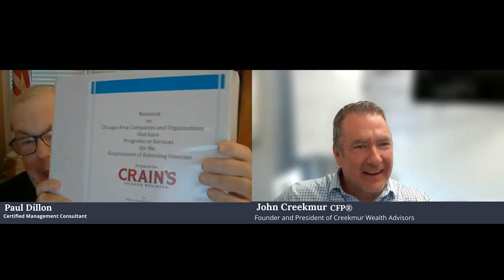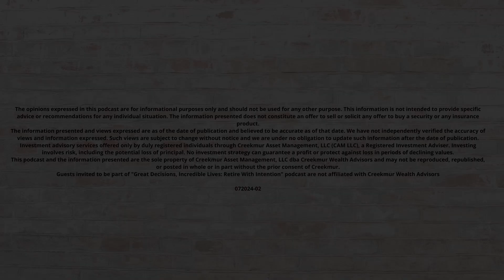Transitioning With Purpose After Retirement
❓ How can veterans leverage their unique skills and experiences to excel in entrepreneurship and post-retirement endeavors?
🔍 Discover how the mission-focused mentality and adaptability ingrained in veterans make them exceptional entrepreneurs and valuable employees, and learn strategies for a successful post-retirement phase.

📜 In this episode of Great Decisions, Incredible Lives: Retire With Intention, host John Creekmur explores veterans transitioning to civilian life and their entrepreneurial pursuits with guest Paul Dillon, a decorated Vietnam War veteran. They delve into 'bridge jobs' and the importance of continual growth and contribution in post-retirement. Paul emphasizes the significance of having a strategic vision, being flexible, and the power of volunteering to make a meaningful impact.

Key Takeaways:
🎯 Veterans bring valuable skills to the workforce, such as focus on accomplishing missions and commitment to hard work.
💡 Flexibility is crucial in entrepreneurship; be open to pivoting and exploring new opportunities.
🌟 Retirement should be seen as a new phase for growth and contribution, not an endpoint.
🧩 Bridge jobs offer a transition between full-time work and full retirement, utilizing one's expertise in consulting or teaching.
🤝 Volunteering in retirement can provide a sense of purpose and significantly impact the community.

Quote from Paul:

🗣️ "There is never an age to stop looking for opportunities. Have a strategic vision, but be open to other opportunities when they come along."